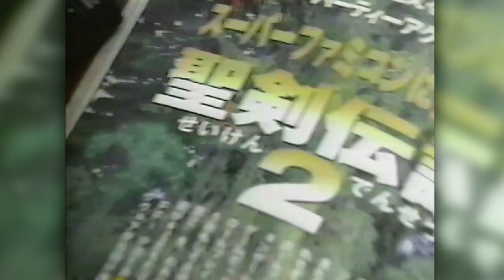1992 Secret of Mana Japanese Commercial 聖剣伝説II CM 1080p 60fps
A 60-second ad for Squaresoft's fantastic 16-bit action RPG, Secret of Mana, known as Seiken Densetsu II in Japan.  It's quite adorable, gotta love the "real" Flammie.

This clip is from the V Jump Super Premium Video VHS tape, which I've already uploaded